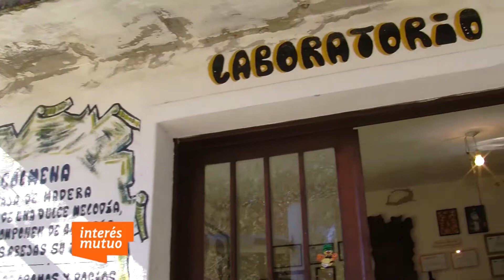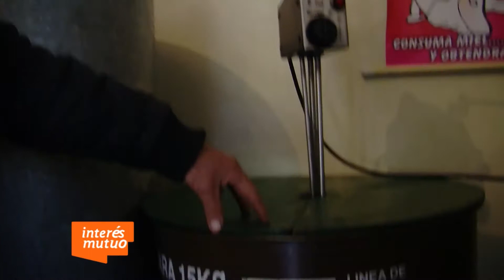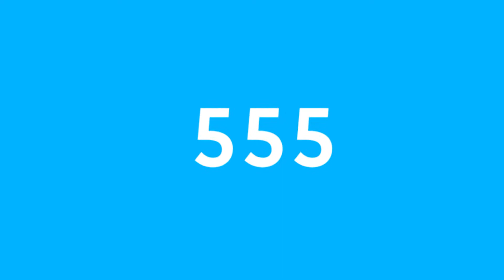El laboratorio de la miel - Programa Interés Mutuo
Seguimos de recorrida por el Museo de las Abejas de la Localidad de Salsipuedes (Córdoba) y guiados por Eduardo Gaitan descubrimos "el laboratorio". Lugar donde se lleva a cabo el artesanal trabajo de la transformación de la miel en un producto de consumo final.

Si querés ver el programa completo consulta con tu operador de cable y descubrí Interés Mutuo.